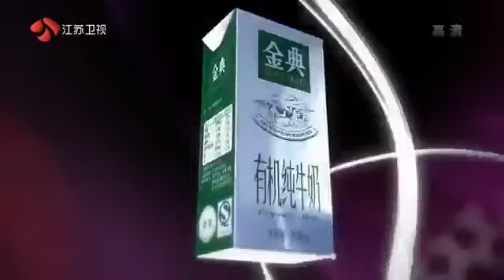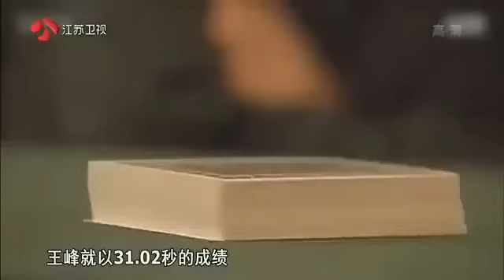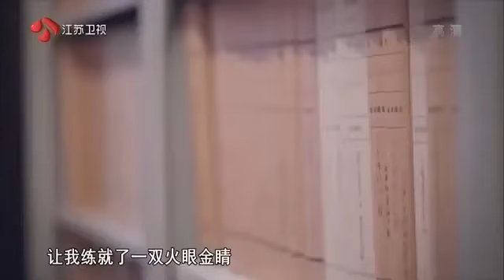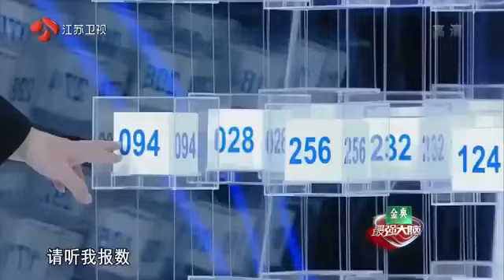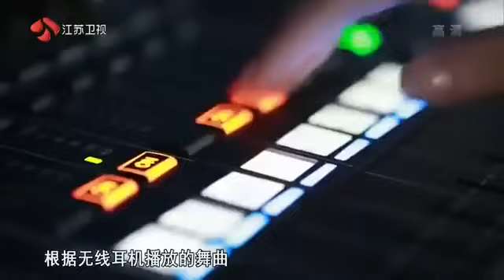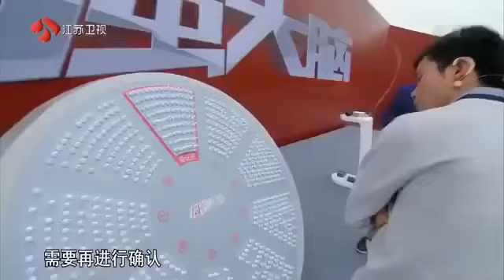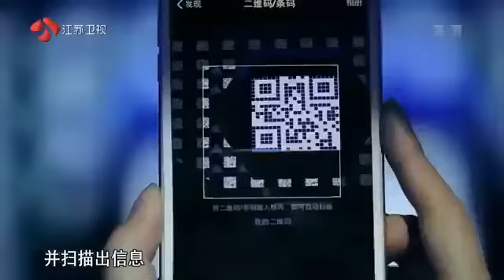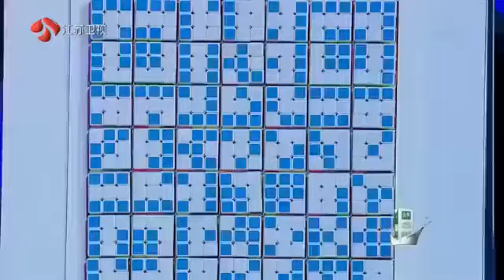《最强大脑第2季》第3期 20150116 扑克之王 七阶幻立方 盲拧复原二维码 最强大脑第二季 综艺节目 完整版